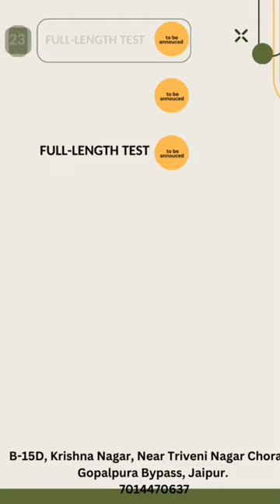New online/offline Test Series schedule Rajasthan JEn 2023 RSMSSB JE Civil 2023 Civil Buddy